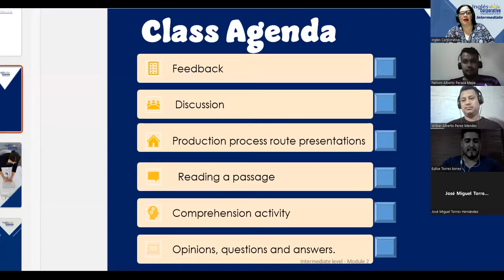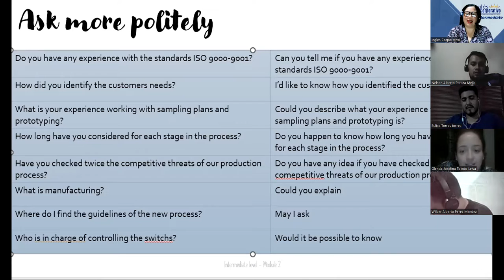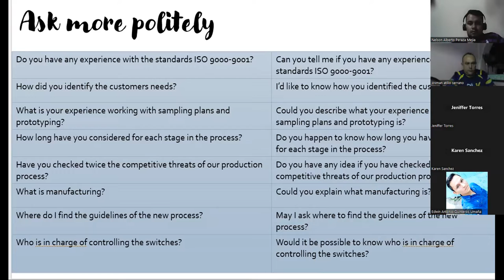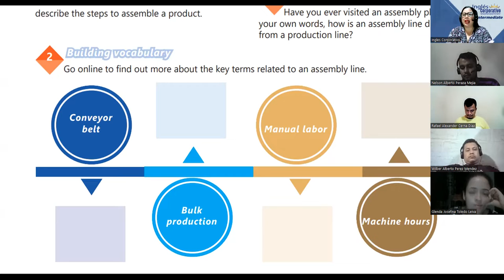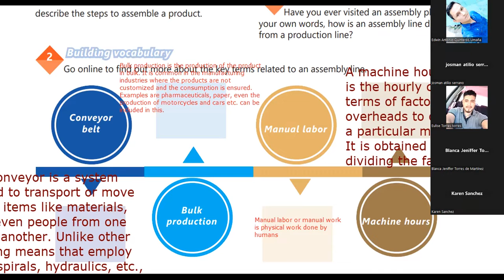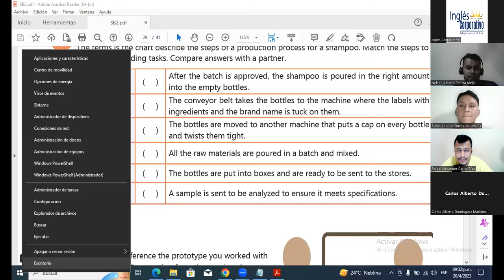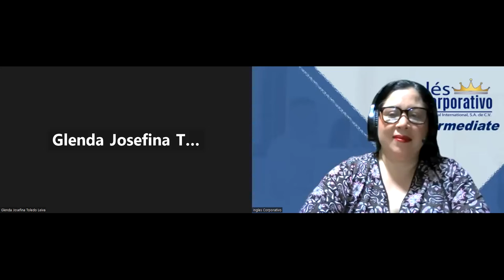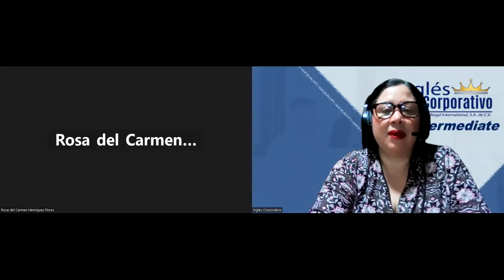Session 19-20-04-2023-29750-8048-0047/2023-Beteta-Analyzing production costs of a product.